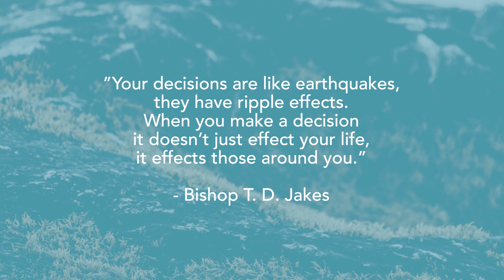3 Signs You Are Going to Be Successful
If you know me, then you know how excited I was to record this week's podcast for you on one of the most famous structures in the world (can you guess where?!)
I believe this podcast is going to help you achieve those big dreams and goals God has put in your heart.
As you watch, you’ll learn about the 3 signs you're going to be successful.